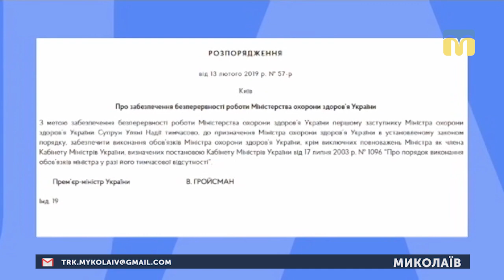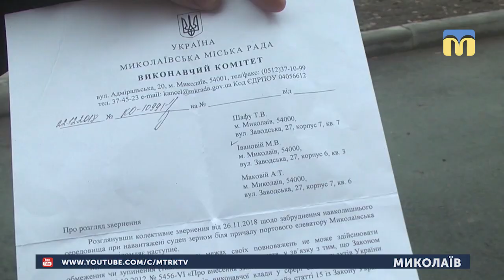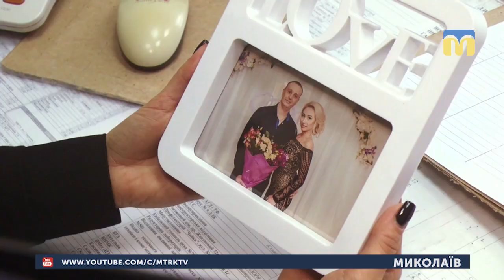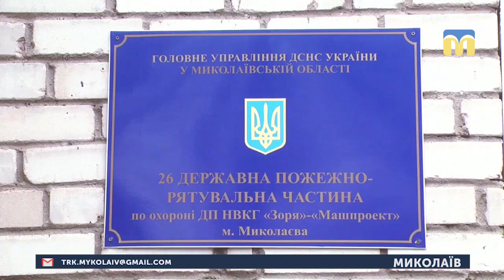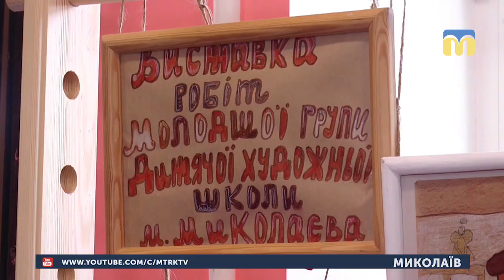14.02.2019. Новини. 19:00